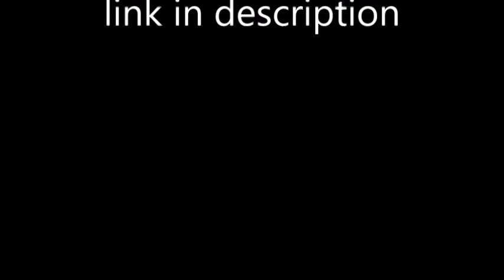Jailbreak VIP Server // Expires 10/30